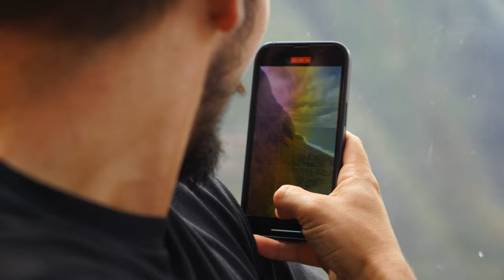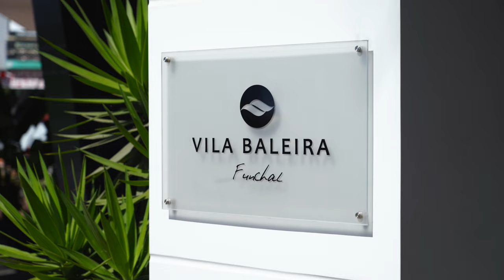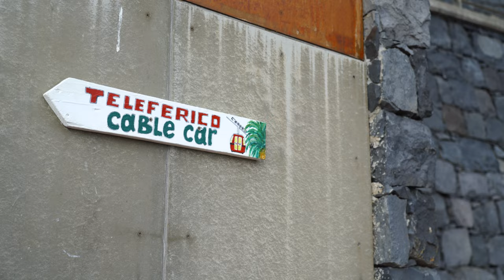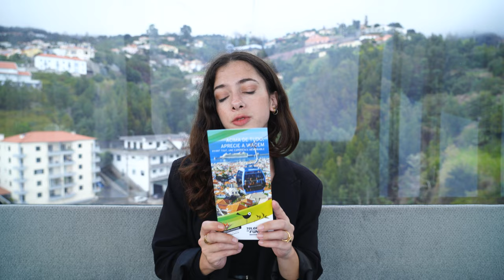The STEEPEST Cable Car in EUROPE (Achadas da Cruz, Madeira)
List of Cable cars in this video:

► ACHADAS DA CRUZ
Opening Hours: 08h00 - 12h00 / 13h00 - 18h00
Price: €5 (two ways)

► GARAJAU
Opening Hours: 10h00 - 20h00
Price: €3 (two ways)

► MONTE / FUNCHAL
Opening Hours: 09h00 - 17h45
Price: €12,50 (one way) €18 (two ways)

Thank you to Luís Diniz for the drone footage!